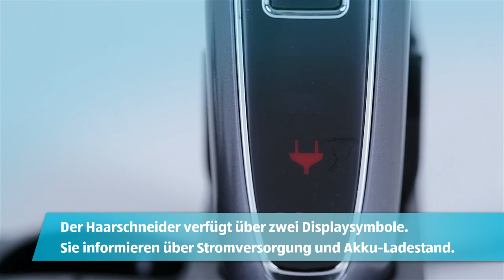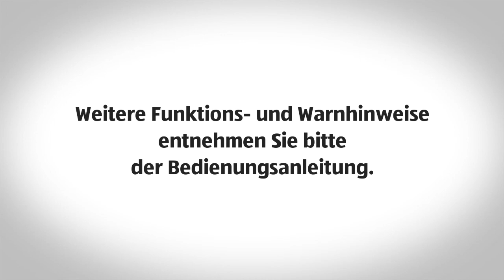Akku-Haarschneide-Set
[[qrcode=94970, country=de, language=de]]